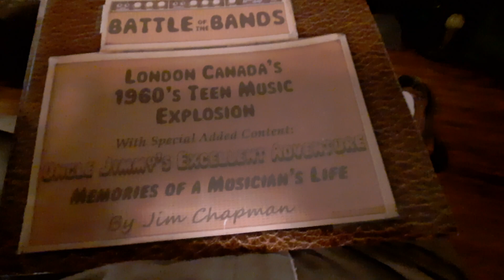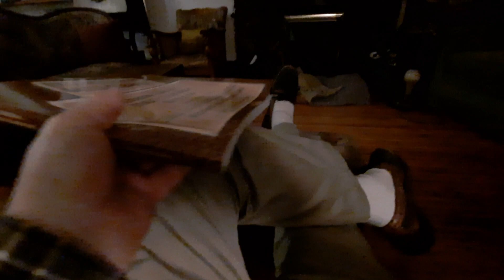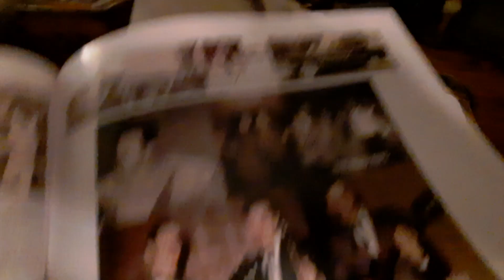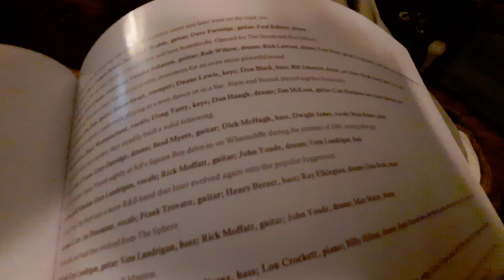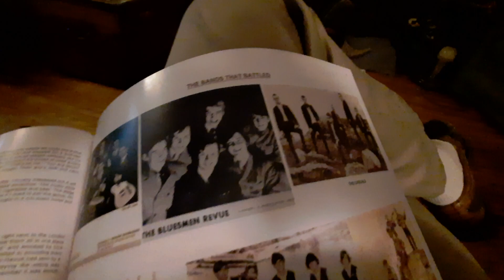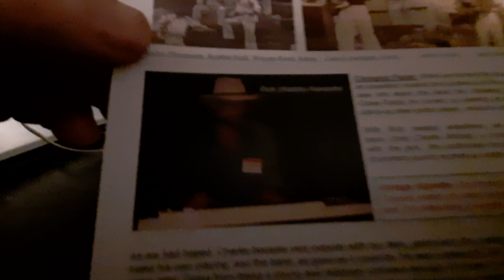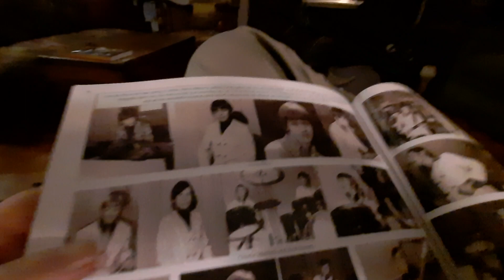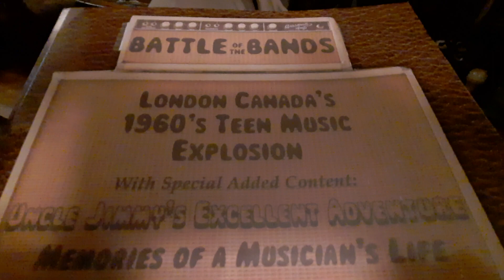Battle of the Bands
book by Jim Chapman